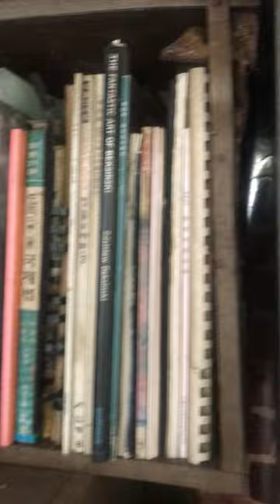( 시 ) 산까치 울다간 빈자리~~~~!@sungodcross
( 시 ) 산까치 울다간 빈자리 !

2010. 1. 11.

sungodcross

눈 내린 ~

은세계~

산냄새 풍기며 ~

까치 한마리 ~

높은 감나무에 있다~

산이 외로워~

긴 ~

적막이 싫어~

인간 냄새 풀풀나는 ~

사람 구경 ~

마실 왔나?

나무 꼭대기~

남겨둔 감하나~

초원의 사자가 ~

찢겨진  속살 ~

도시의  정원도~

주저 앉을 곳 없는 ~

공허로 가득~

긴 날카로운 목소리 ~

정적을 가르며~

하늘 향하여

솟구친다~

빈 ~허무 ~

존재가~

바람처럼 가라앉는다~@sungodcross